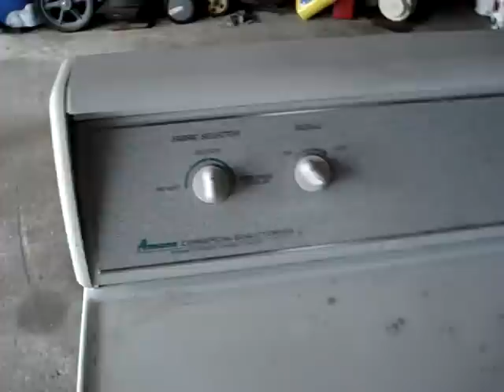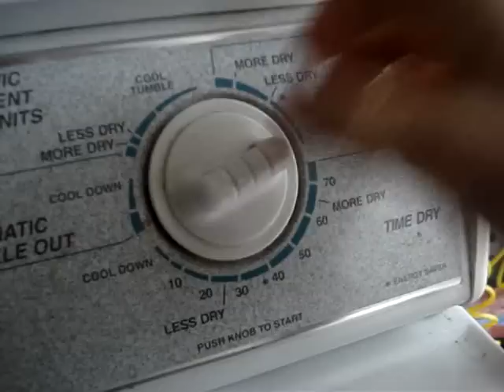Free? Dryer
vid says it all, btw we agreed to $50 forgot to mention that